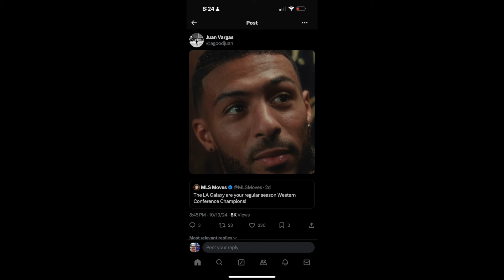LAFC vs San Jose earthquakes BIG LAFC WIN 3-1 GAINS THEM TOP OF THE WEST